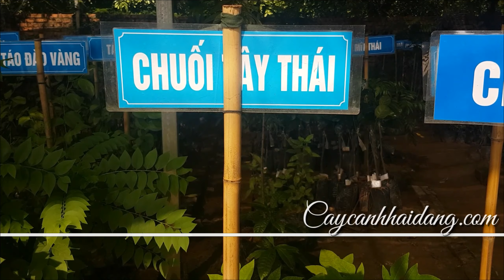Chuối tây thái